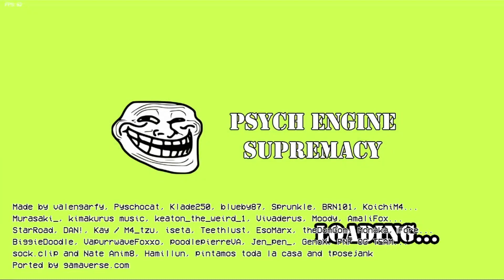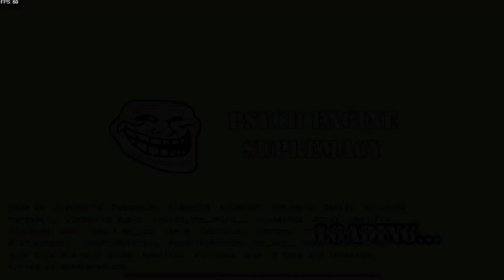Friday Night Funkin' DJX VS Week 1-2 (FNF Mod) (DJX Skid, Pump, Whitty, Kia, Monster, Daddy Dearest)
Friday Night Funkin' DJX VS the characters in Week 1 & 2 for the PC in 2160p Ultra HD, but this time we battle characters in their DJX form with their own song being remixed.